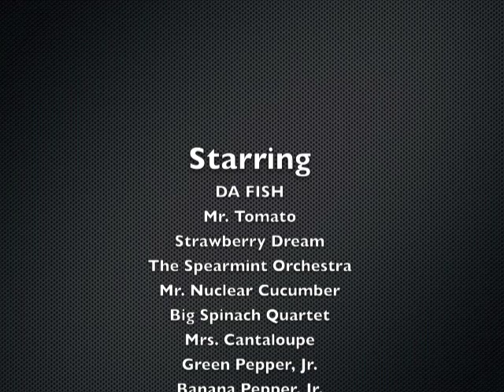Aquaponics: 30 day Update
still amazed...haven't killed anything yet!    Check out our UH training program that taught me how to do this

The larger plants were put in as 4 or 6 in. seedlings. Just planted the lettuce seedlings..they wilted in the sun today, but should be fine in a day or two.